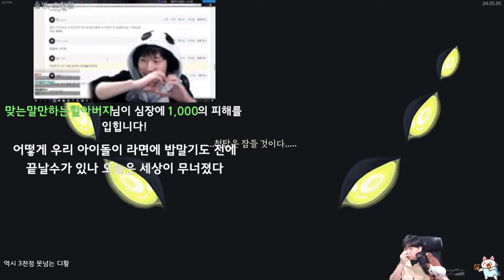무에서 유로 {Slay the Spire} {슬레이 더 스파이어}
4막에서 1막으로
월요일 제외 오후 4시 방송합니다!